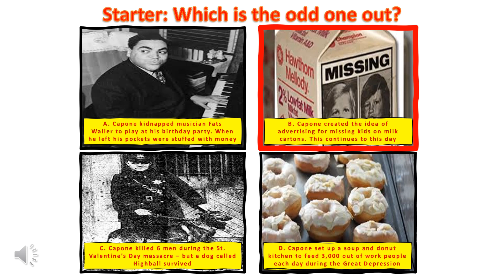Al Capone - Odd One Out lesson starter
Enjoyed this lesson starter?